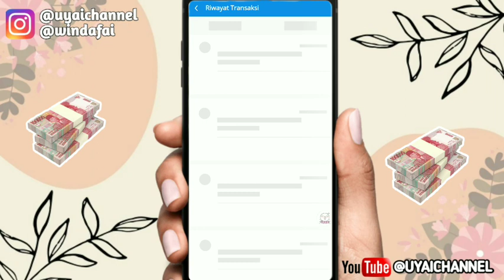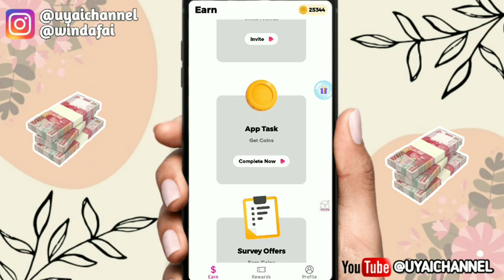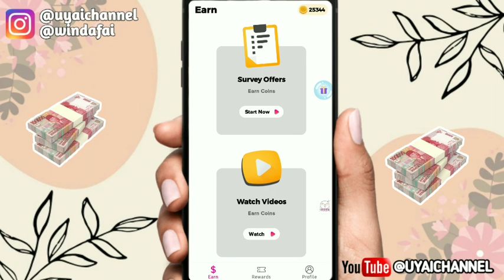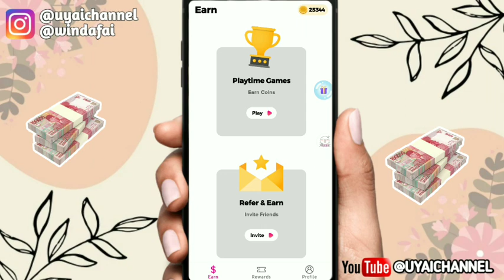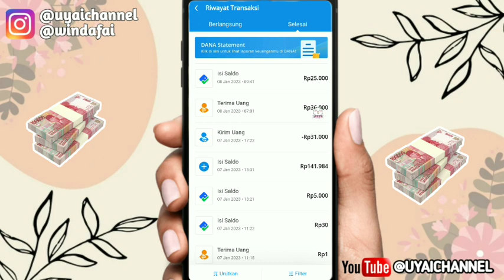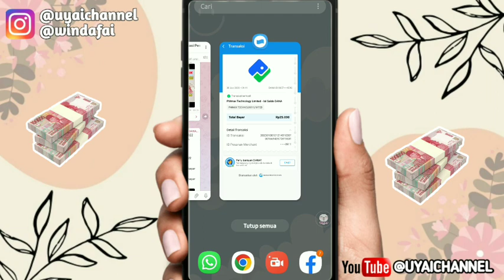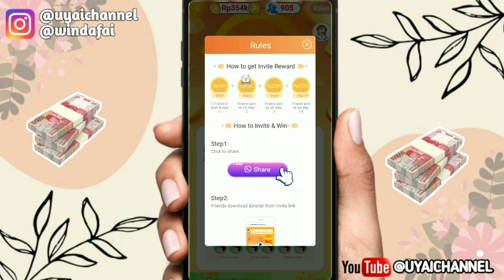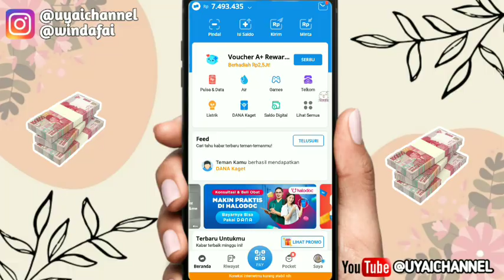🔴BARU RILIS! GAME PENGHASIL UANG 2023 TERBUKTI MEMBAYAR, GAME PENGHASIL SALDO DANA